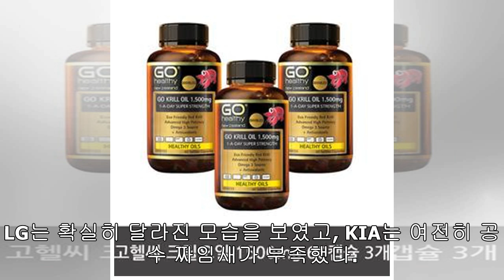‘개막 스윕’ LG-KIA, 엇갈린 광주 빅매치 운명